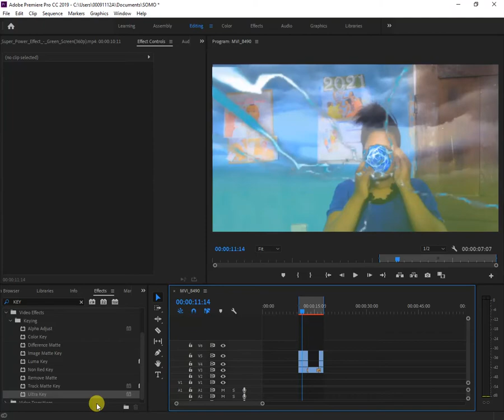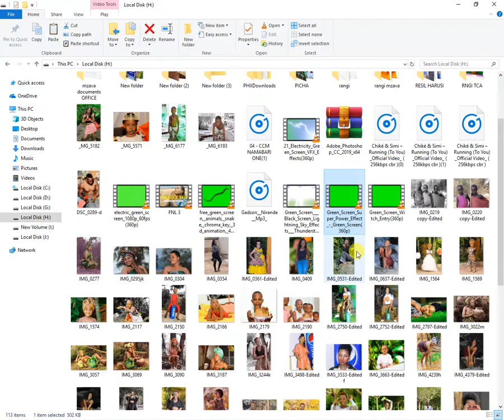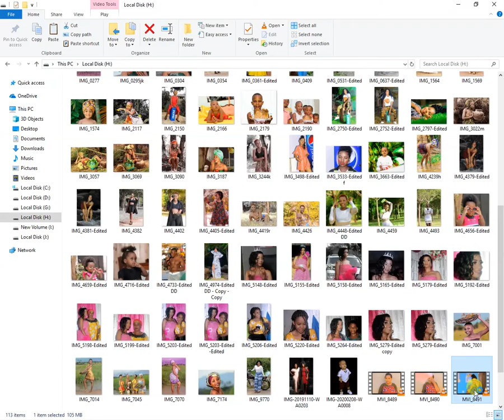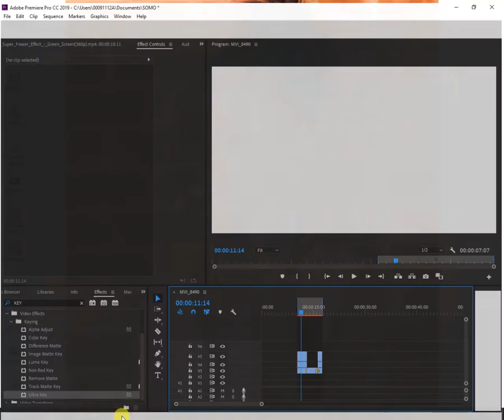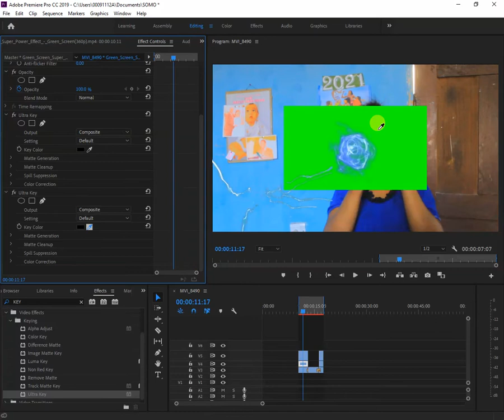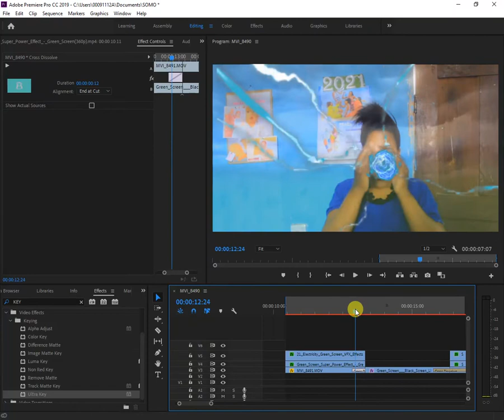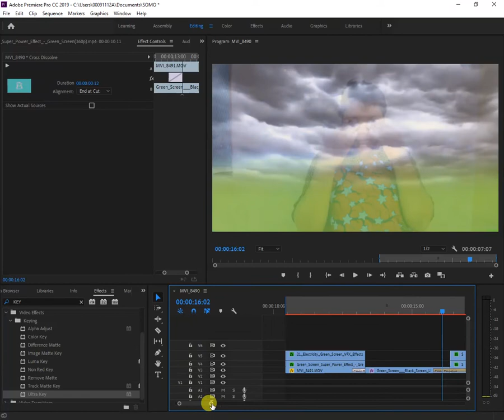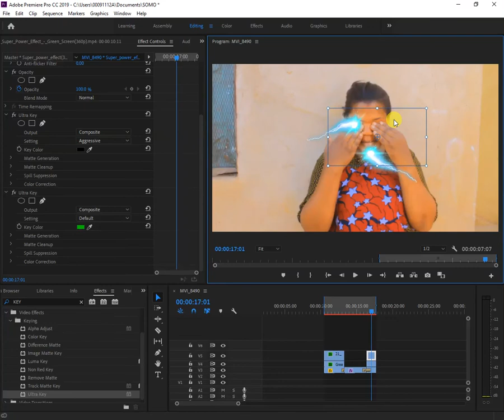jinsi ya ku tengeneza effect kwa kutumia adobe premiere cc